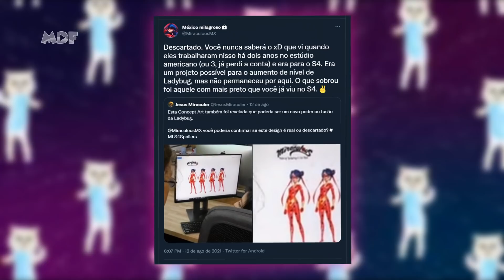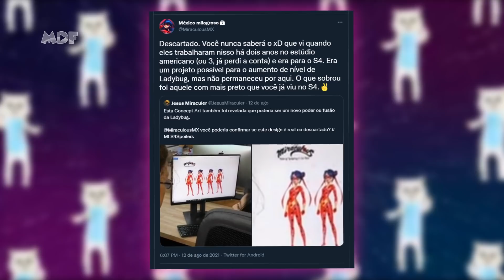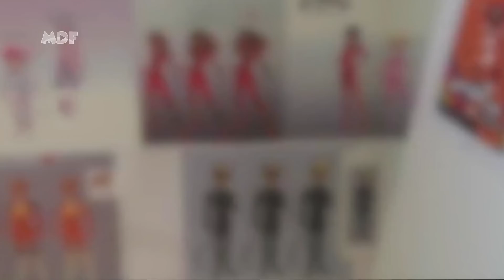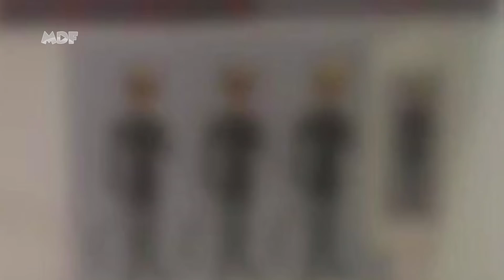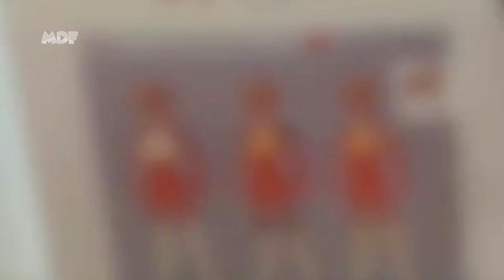SE VOCÊ NÃO GOSTA DE SPOILERS NÃO ASSISTA ESSE VÍDEO!!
ATENÇÃO: bomba de spoilers, você foi avisado.